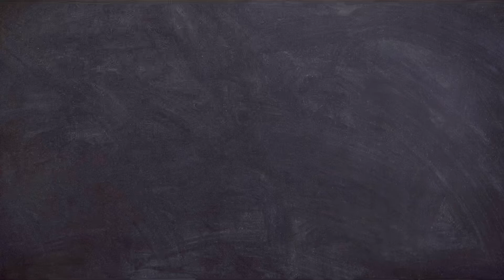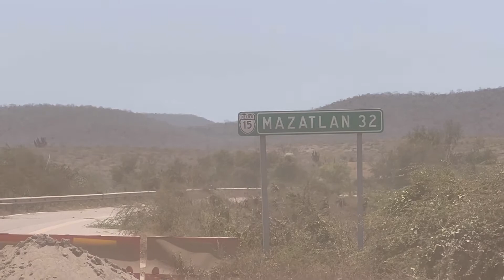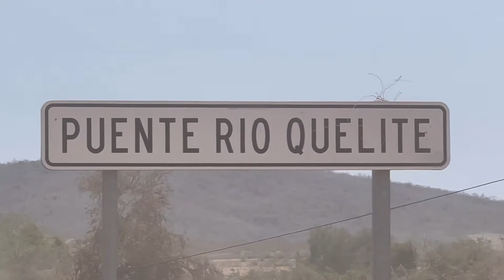#324. SINALOA. PUENTE CAÍDO CARRETERA LIBRE D CLN A MAZATLÁN, KM. 170 NO LO AN REPARADO